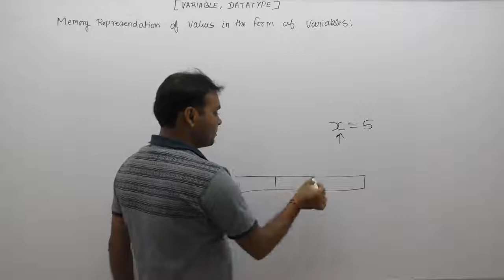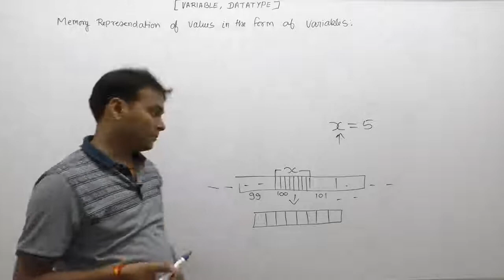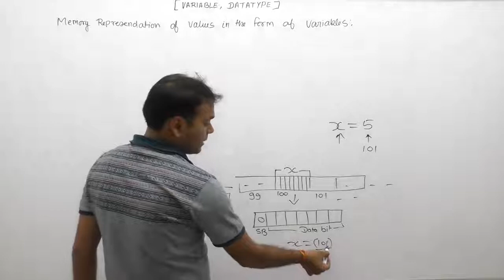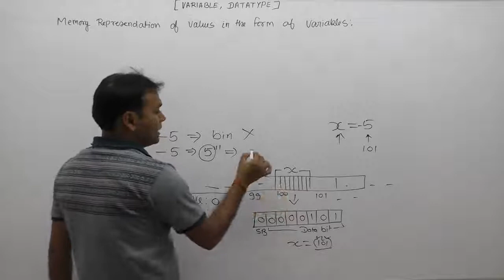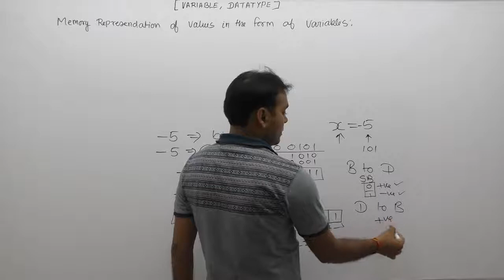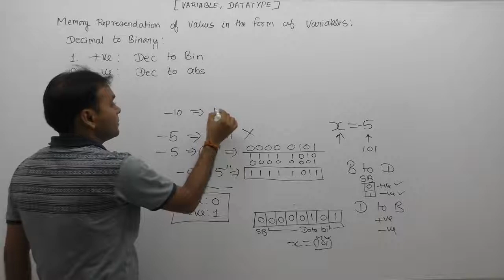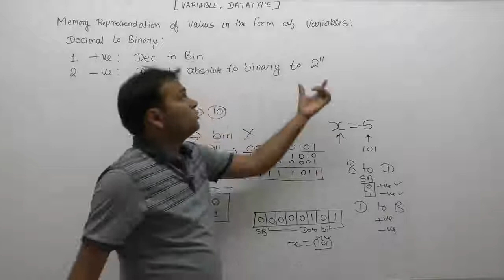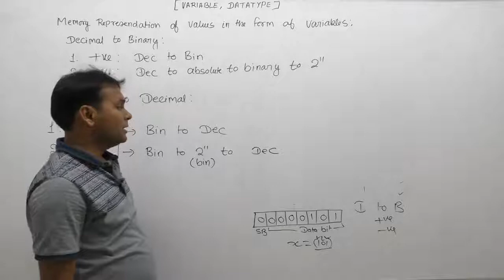Memory representation of variable in c in hindi-Part62 | C Language by Java Professional